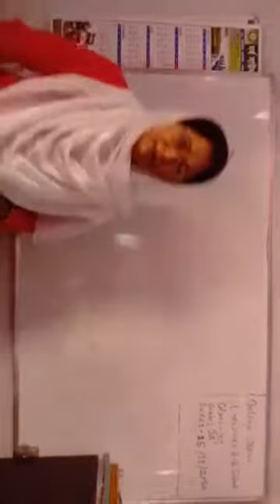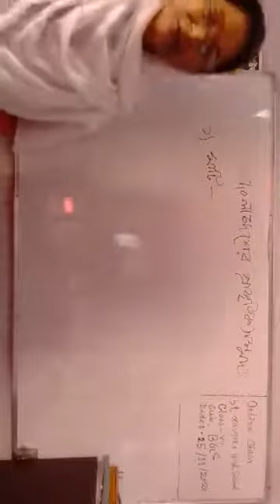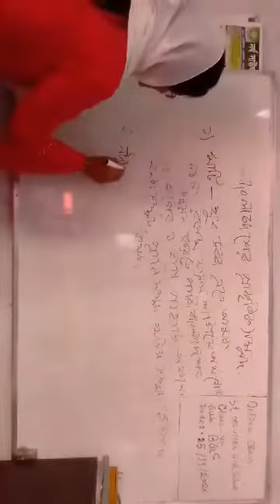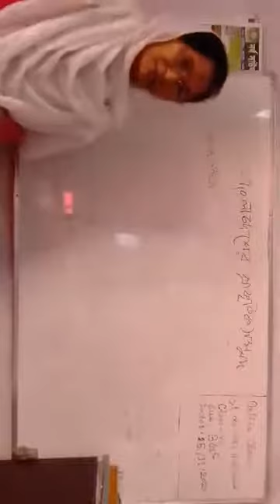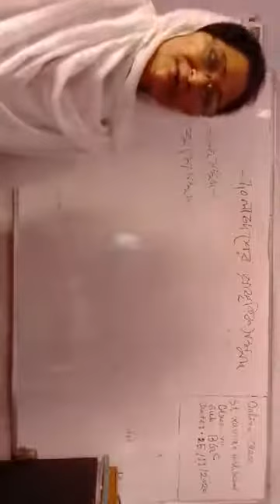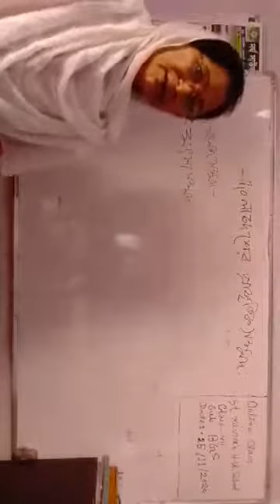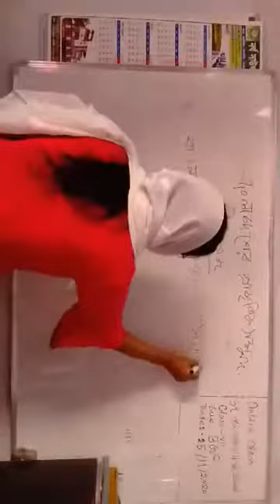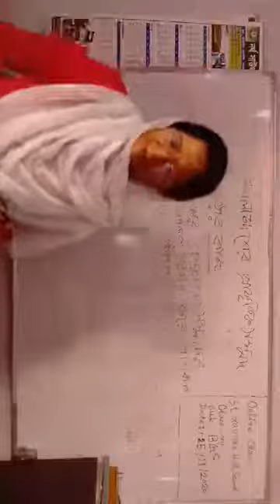25 November 2020